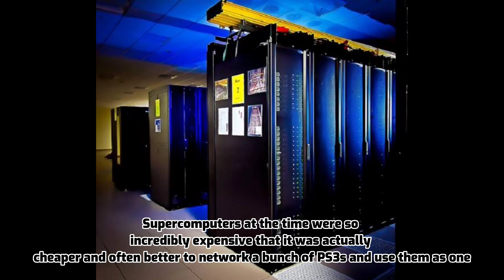Facts about Sony PlayStation 3/with subtitles/RASHA FACTS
Facts About Sony’s PlayStation 3

The Air Force Research Laboratory built the 33rd most powerful supercomputer in the world using parts from the PlayStation 3.

gamming
ps1
ps2
ps3
ps4
ps5